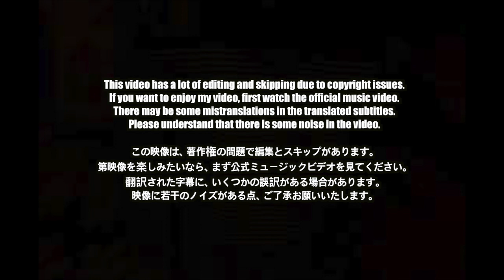🇯🇵🇰🇷🔥Korean Hiphop Junkie react to ALLDAY / 舐達麻 (JPN/ENG SUB)